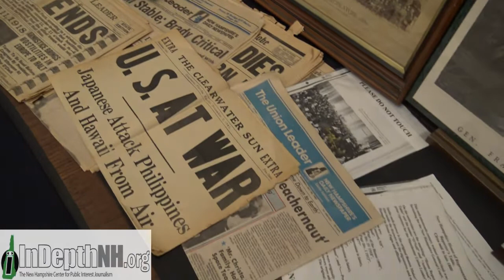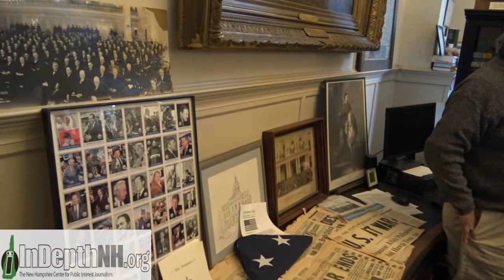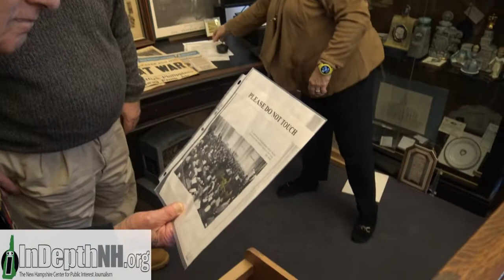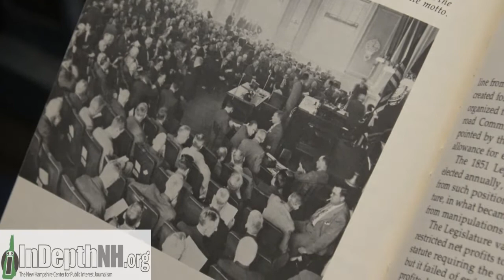New Hampshire Bicentennial -- House Reporters Desk Mystery -- Part Three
Terry Pfaff, chief of staff for the New Hampshire House of Representatives, joins Secretary of State Bill Gardner and Richard A. Hesse, University of New Hampshire professor emeritus, in exploring the history behind a once-sold -- and since reacquired -- antique desk used by reporters at the New Hampshire State House. (Video by Evan Lips for the New Hampshire Center for Public Interest Journalism -- for more,